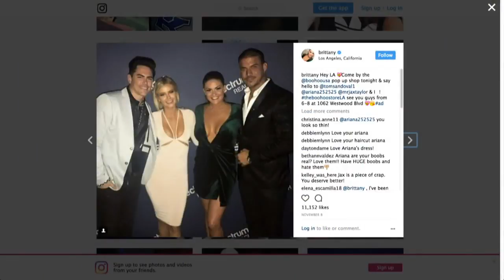Vanderpump Rules Season 6 Episode 2 Review & Reaction | AfterBuzz TV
Hosts discuss Vanderpump Rules for the episode "Masquerade." AFTERBUZZ TV — Vanderpump Rules edition, is a weekly "after show" for fans of Vanderpump Rules. In this episode hosts Tiege Dooley-Pan.

Hosts discuss Vanderpump Rules for the episode "Unfaithful." AFTERBUZZ TV — Vanderpump Rules edition, is a weekly "after show" for fans of Vanderpump Rules. In this episode hosts Tiege Dooley-Pan.

Hosts discuss Vanderpump Rules for the episode "Reunion, Part 2." AFTERBUZZ TV — Vanderpump Rules edition, is a weekly "after show" for fans of Vanderpump Rules. In this.

Hosts discuss Vanderpump Rules for the episode "Summer Bodies." AFTERBUZZ TV — Vanderpump Rules edition, is a weekly "after show" for fans of Vanderpump Rules. In t